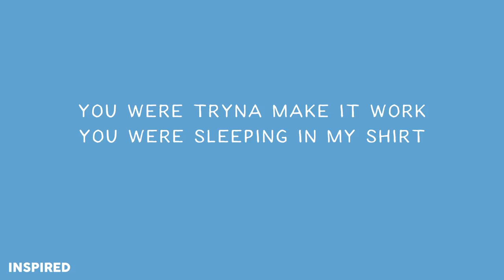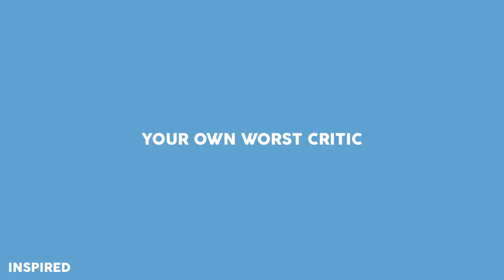The Kite String Tangle on 'Arcadia' | INSPIRED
The Kite String Tangle explains why the original lyrics of 'Arcadia' changed and how his relationships inspired the song.